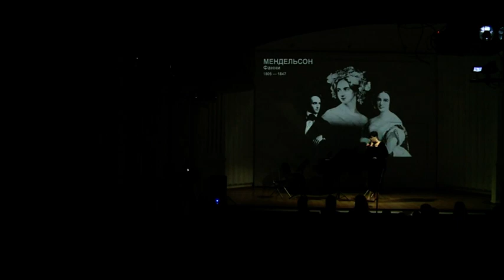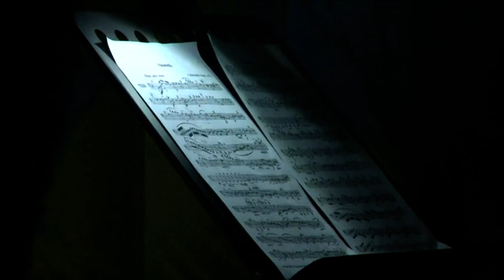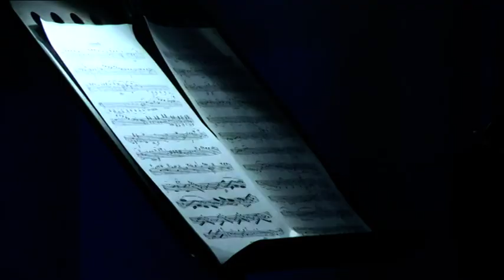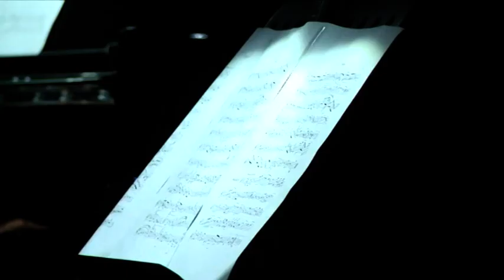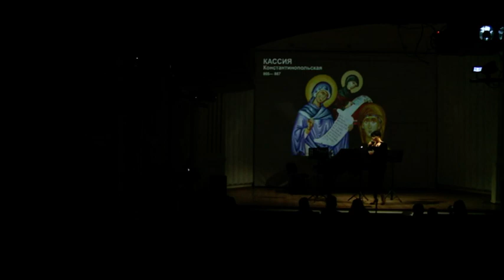Концерт - "Женщины-композиторы"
Трансляция концерта от 28 марта 2021 года
Программа из музыки женщин композиторов разных эпох.

In the "Women-Composers" show we take a different view of classical music and listen to pieces written by women-composers of the 9th-20th centuries.

00:00 Beginning
08:49 Fanny Mendelssohn piano trion 1'st mov.

Performed by: Violin - Anna Yanovkaya, Cello - Olesya Sablina, Piano - Alexandra Stefanova, Background artist - Ekaterina Boguslavkaya

25:52 Amy Beach 3 pieces op.40

Performed by: Violin - Valeria Sidorenko, Piano - Alexandra Stefanova, Background artist - Valeria Sanchillo

43:51 Clara Schumann piano trio 1'st mov.

Performed by: Violin - Svetlana Konovalova, Cello - Olesya Sablina, Piano - Alexandra Stefanova, Background artist - Valeria Sanchillo

57:28 Kasia from Byzantium

Performed by @Vera Ensemble, Background artist Nikon Filippov